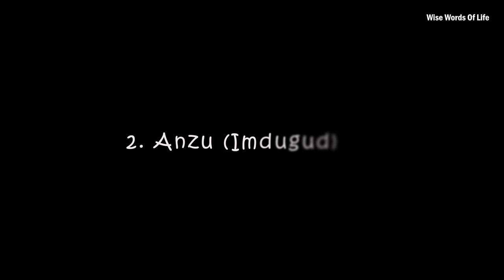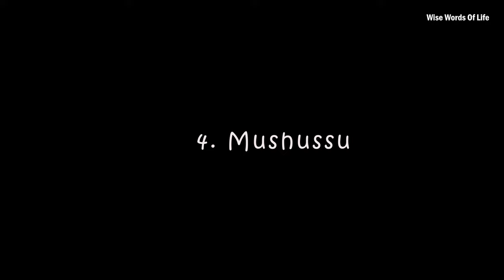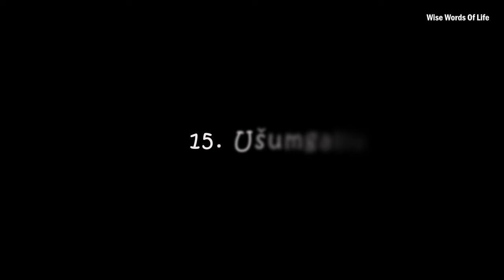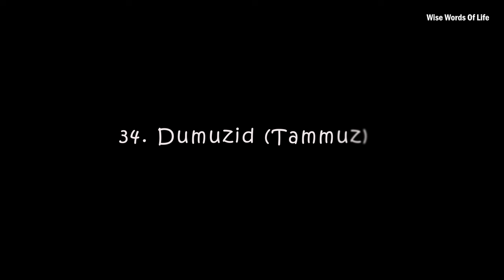Mesopotamian Mythical Creatures: Gods, Monsters, and Cosmic Forces